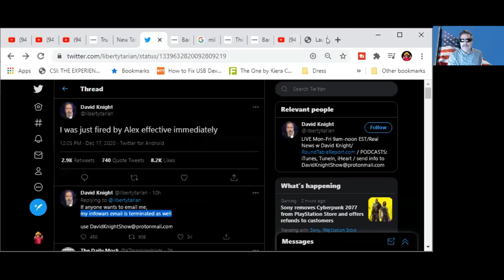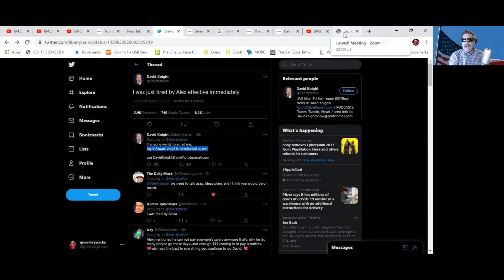David Knight Fired From Info Wars - Alex Jones Fires David Knight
David Knight fired from Alex Jones Info wars. I am shocked!! David Knight tweeted he has been fired from Info Wars and his Info Wars email has even been terminated!! wow!! David Knight is a podcaster, a host of his own show that has been on Info wars the Alex Jones platform for quite some time. Alex Jones was banned off several platforms and started his own platform. David's show has been a regular favorite there for a while.
       He is a no nonsense guy, I have watched him a long time and I think he speaks truth. There are no exact details yet about this story as the details come out we will know more. This to me is a loss for Info wars david Knight is the glue to me that keeps that platform in balance and in check. I have no doubts new doorways will in fact open up. Breaking news!! david Knight fired from the Alex Jones platform Info wars.